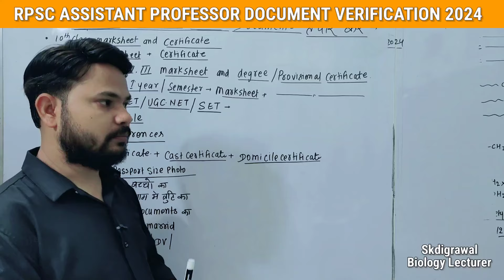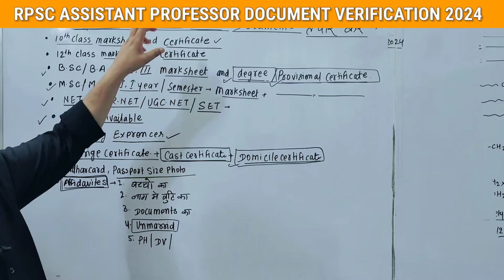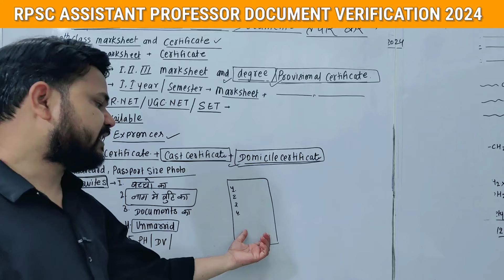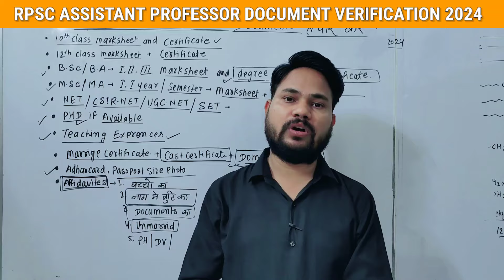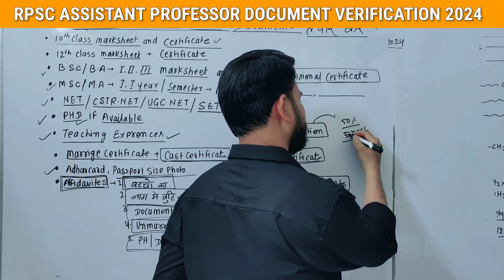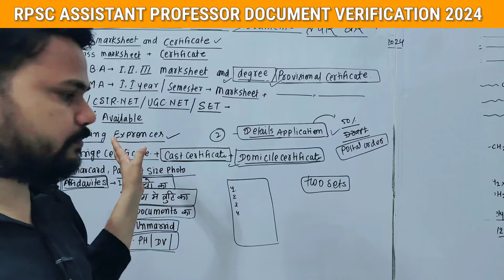कौनसे Documents चाहिए I RPSC ASSISTANT PROFESSOR DOCUMENT VERIFICATION 2024 l by skdigrawal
rpsc assistant professor result
rpsc assistant professor admit card
rpsc assistant professor answer key
rpsc assistant professor interview experience rpsc assistant professor interview hindi
rpsc assistant professor interview english